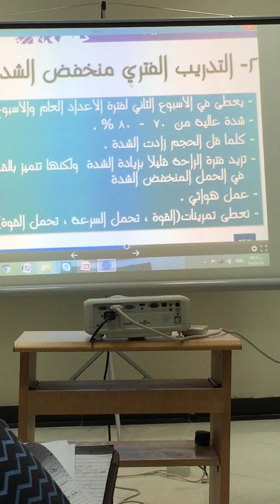دورة اللياقة البدنية المستوى الاول-28